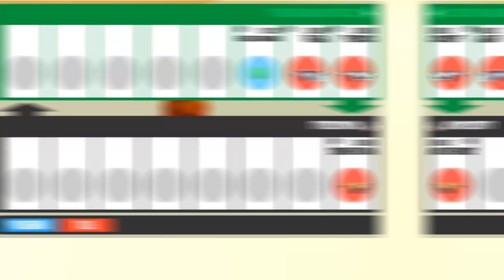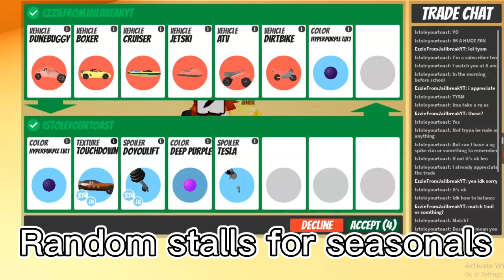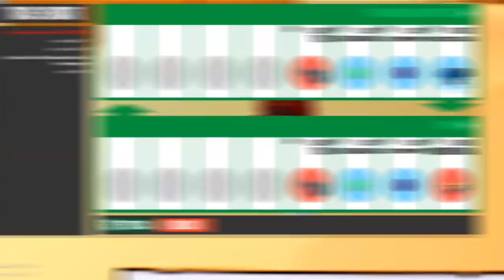Jailbreak trading with Ezzie ep13#jailbreakroblox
Aries - glitter
Aries - Amy’s Grave